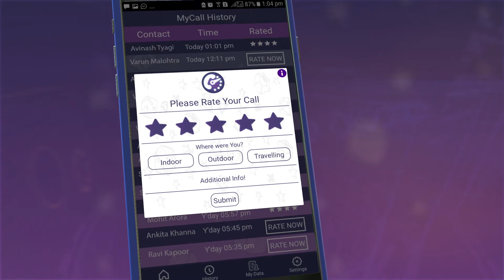my call v7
TRAI MyCALL Application